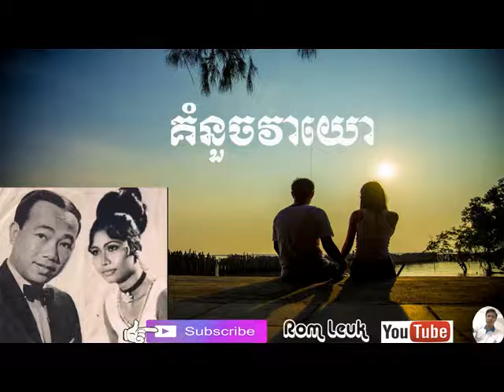27 - Kom Noch Vea Yo - គំនួចវាយោ - ស៊ិន ស៊ីសាមុត រស់ សេរីសុទ្ធា